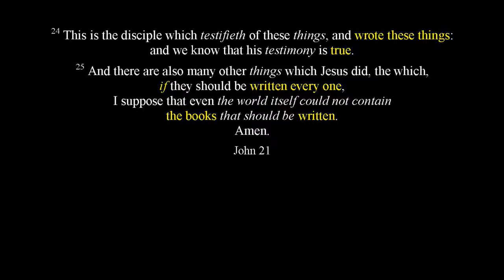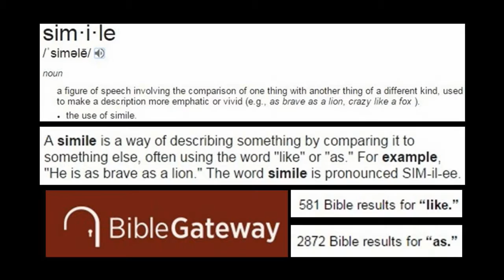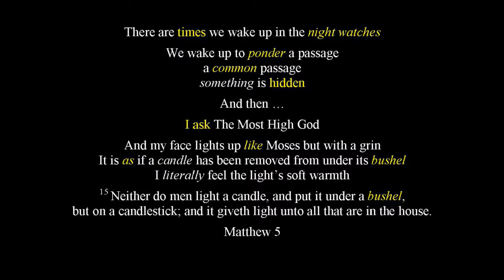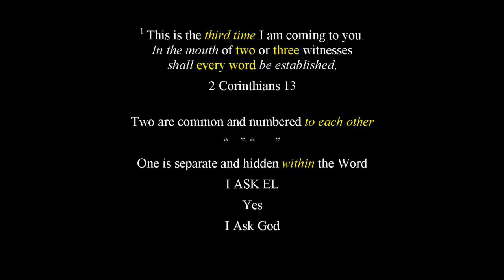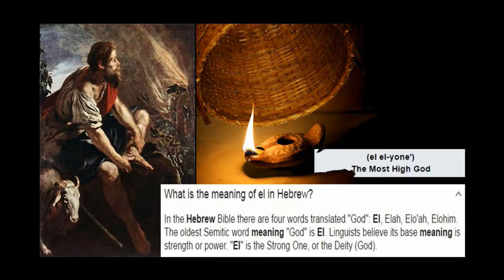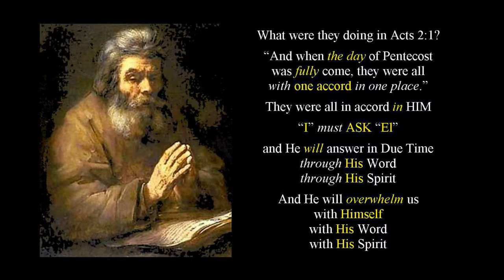Books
Thoughts that Wake Me Up at Night ...